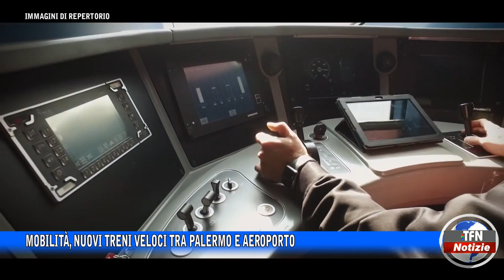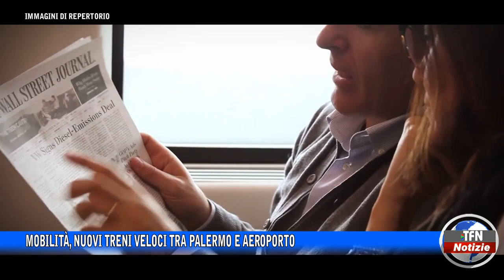Mobilità, nuovi treni veloci tra Palermo e Aeroporto